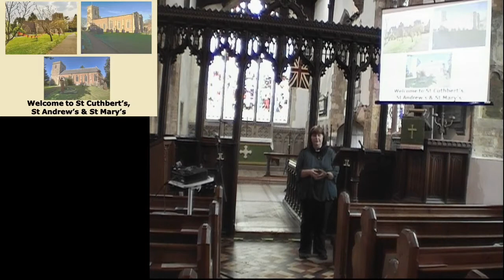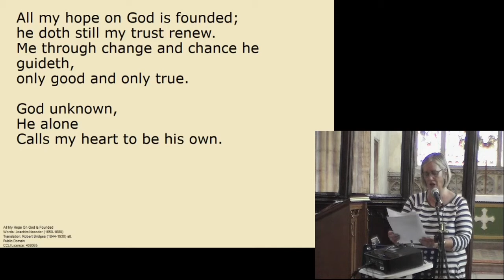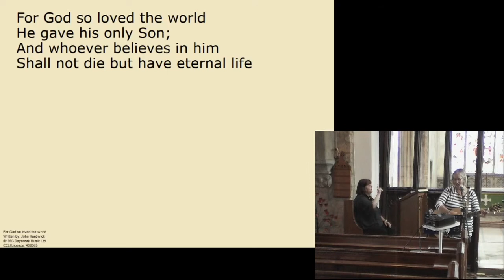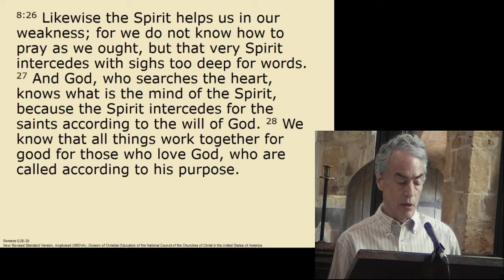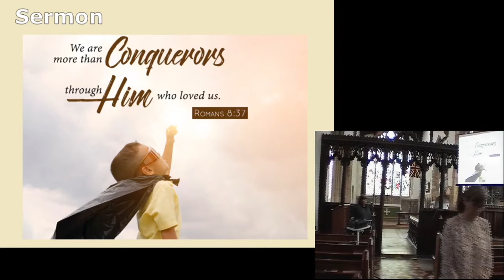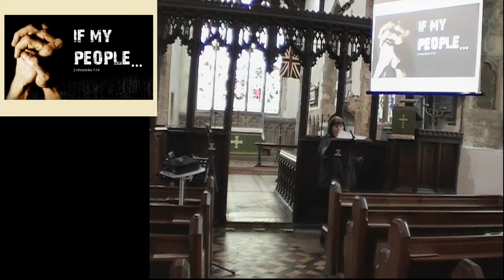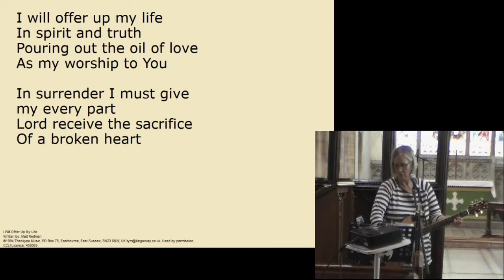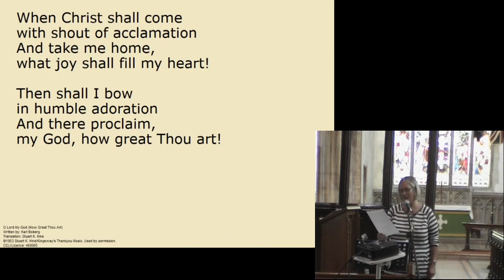Morning Service 26 July 2020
Music Reproduction Licence 408072" and